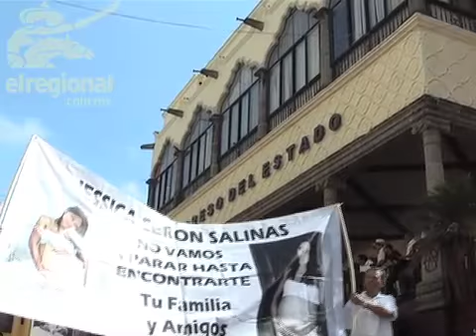Para legisladores la marcha del silencio representa una llamada de atención al gobierno estatal